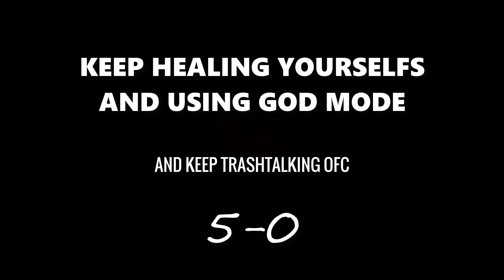Coronas Ibéricas | Gassing Trashtalkers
Teaching their place to some kids